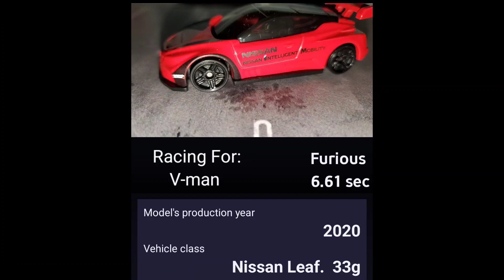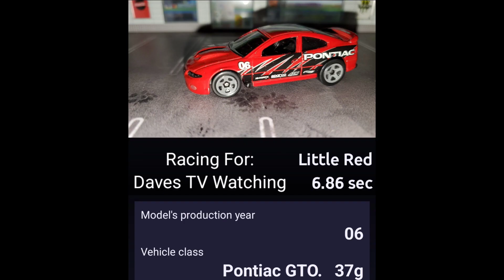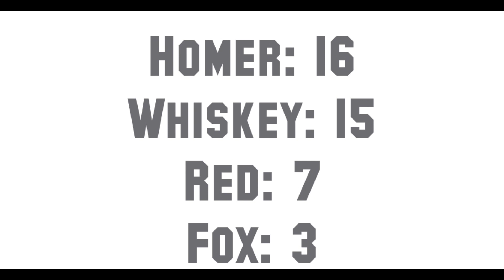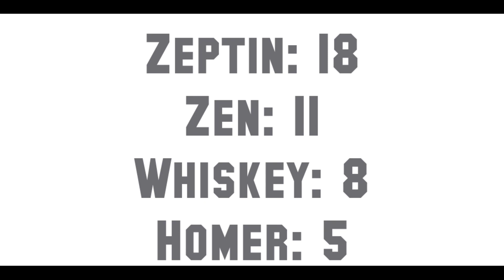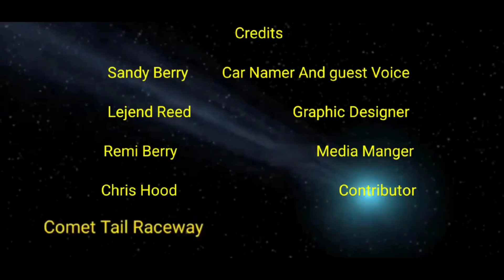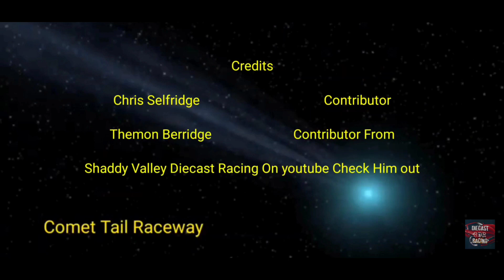What do I know??? can possibly happen tonight?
well it was another exciting night of diecast racing action. and a night that proved I have no clue what a will ever happen on the track.